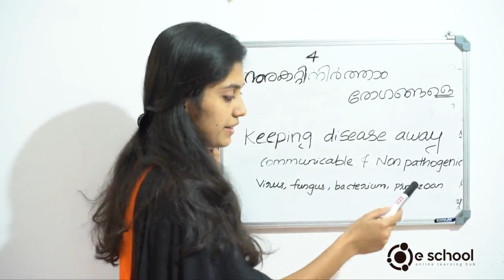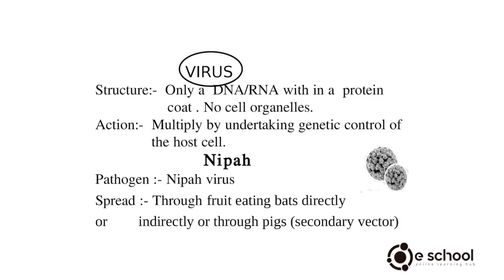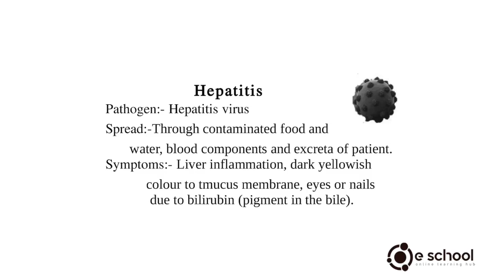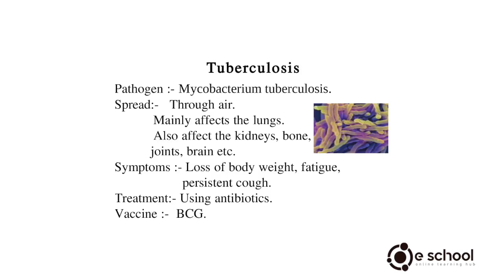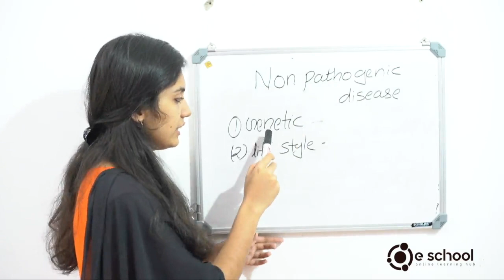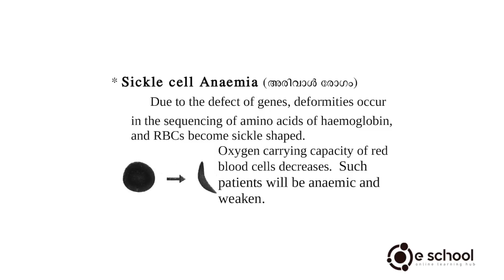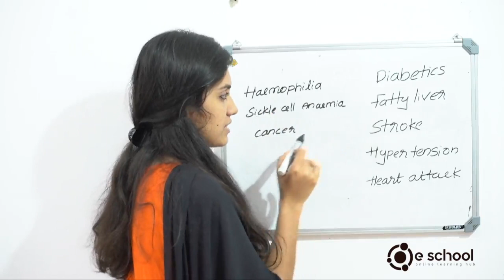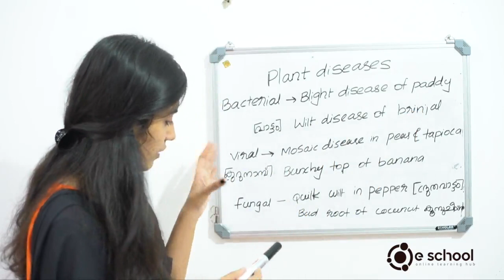Biology Chapter 4, Kerala SSLC . Keeping Diseases Away